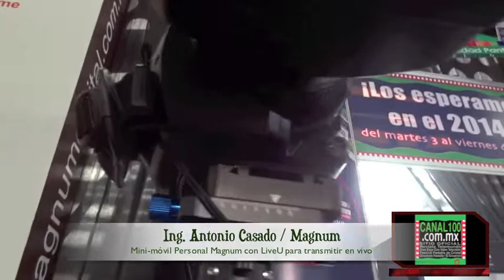Antonio Casado / Mini-móvil Personal Magnum con LiveU / Presenta José Antonio Fernández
El Ing. Antonio Casado ofrece una descripción básica del Mini-móvil Personal Magnum con LiveU para transmitir en vivo en deportes, conciertos, eventos especiales / Video/entrevista grabada en la Gran Expo Cine Video Televisión que organizan la Revista Telemundo y Canal100.com.mx / Presenta José Antonio Fernández